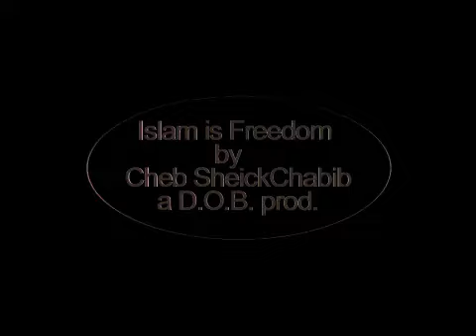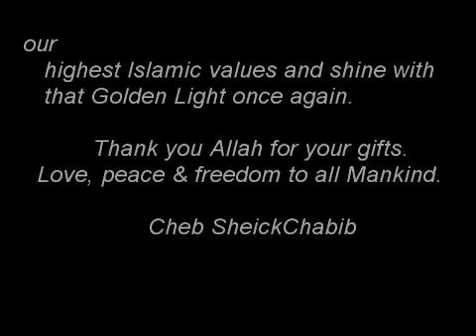ISLAM IS FREEDOM (الاسلام هو الحرية USA RAP FEB 2011 للفنان CHEB SHEICKCHABIB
Big Surprise is coming soon a New Album of 2016 Mixed : Ray, R&B, HipHop, Rap, Nasheed, Moroccan Jazal Poetry, Arabic Poetry, Tamazight Poetry & Songs and Plus
Various Languages : Moroccan , Arabic, Tamazight, French, Spanish and English ...
ISLAM IS FREEDOM 2011  IS DEDICATED SONG TO ALL YOUTH WHO SEARCH  FOR FREEDOM AND BETTER PLACE TO LIVE WITH HOME , JOB , FAMILY , DIGNITY, EQUALITY , LOVE , PEACE AND FREEDOM WEARING THE SHOES OF   DEMOCRACY TO TREAD THE PATHWAY OF ISLAM MARCHING TOWARD OUR HIGHEST ISLAMIC VALUES THAT ALLAH SUBHANAHU WA TAAALA AND HIS MESSENGER MOHAMED SALLA ALLAHO AALAYHE WA SALLAM  WANT FOR US SO FROM TUNISIA VIA EGYPT TO YEMEN AND FROM MOROCCO TO CHINA  FROM TOMBOCTOU TO JAPAN  AND FROM  SEBTA AND MELLILIA TO AUSTRALIA  AND FROM MARRAKECH TO MARIETTA GA USA WE NEED TO BE FREE AND UNITED IN ONE MUSLIM UMMAH AND LETS WATCH THIS HUMBLE VIDEO CLIP AND SHARE IT TOGETHER WITH YOU MUSLIMS FRIENDS AND ALSO ALL CITIZENS OF THE WORLD TO TEL THEM ISLAM IS FREEDOM AND CHEB SHEICKCHABIB PRAY TO ALL MANKIND FOR PEACE EQUALITY JUSTICE LOVE AND FREEDOM .
 WE GOING INSHA ALLAH TO HAVE NEW ALBUM FOR 2016 SO BE PATIENT I`M LOOKING FOR INTERNATIONAL SINGER AND ARTIST PRODUCER LABEL COMPANIES WHO CAN WORK WITH ME ALSO WE HAVE THE SAME VIDEO CLIP AS NASHEED IF YOU LIKE TO ORDER  ONE MUSICAL OR NASHEED  OR IF YOU LIKE BOOKING US FOR YOUR INTERNATIONAL OR NATIONAL EVENT IN USA OR ABROAD IF YOU AN ARTIST SINGER MUNSHID ...  IF YOU ARE ARE MEDIA OUTLET , TV CHANNEL SPECIALIZED  IN  ART ,POLITICS ,NEWS  OR SPORT AND YOUTH PROGRAMS ,WORKSHOPS OR PROJECTS  LIKE TO INVITE ME FOR BOOKING ,BUSINESS , NON PROFIT ORGANISATION '' HUMANITARIAN OR ANIMAL ENVIRONMENTAL ORGANISATION   OR  INTERVIEW ANY WERE AROUND THE WORLD
USA Cheb SheickChabib Copyrithed CSI Style Music 2016 Allrights reserved (C) 2016 USA Cheb SheickChabib (C) 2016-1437